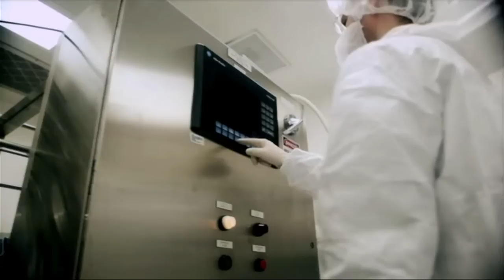Agricultural Biotechnology: Accelerating Economic Opportunities in North Carolina UPDATE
Agricultural biotechnology is a growing sector in North Carolina. With a great pipeline of research, vibrant agricultural biotechnology companies and a trained workforce, North Carolina and agricultural biotechnology have a bright economic future.

Learn how agricultural biotechnology saved the state's cotton industry in the mid-1990s. Then, learn about recent developments that have been made by three North Carolina-based agricultural biotechnology companies -- SoyMeds, Medicago and Advanced Animal Diagnostics.